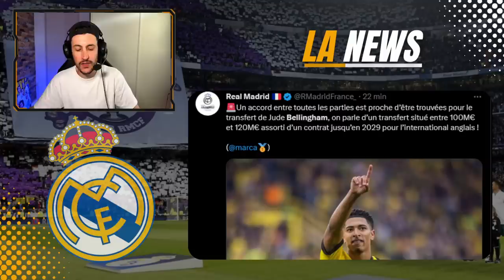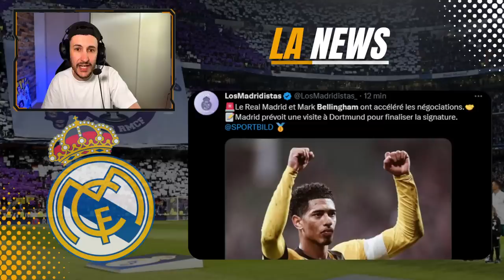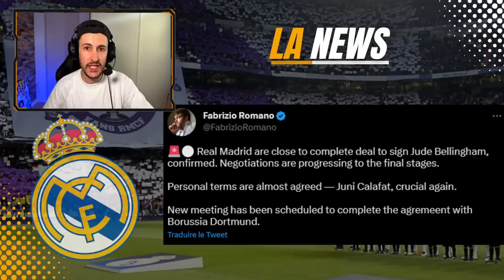💣 BELLINGHAM ARRIVE AU REAL MADRID !! CONTRAT JUSQU'EN 2029